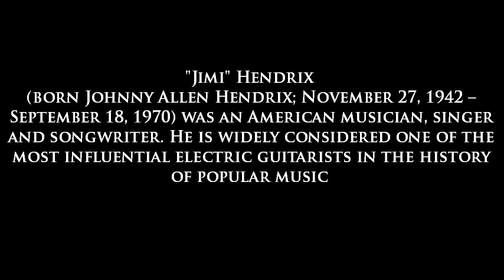Jimi Hendrix drawing process (charcoal, graphite, grey pastels)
Jimi Hendrix drawing process by Roxana Barahona Oliva (Roxana BO Arts)
Technique: Mixed (graphite, charcoal, grey pastels)